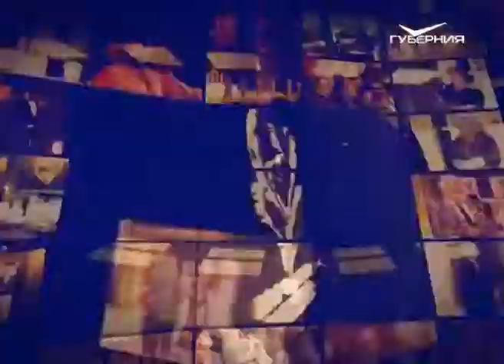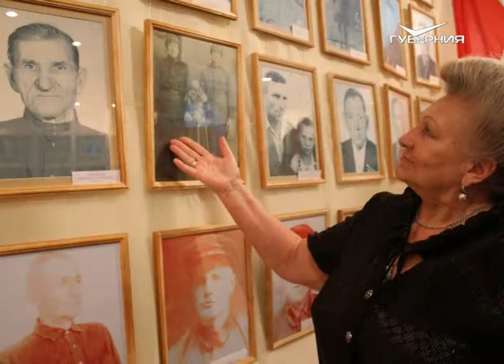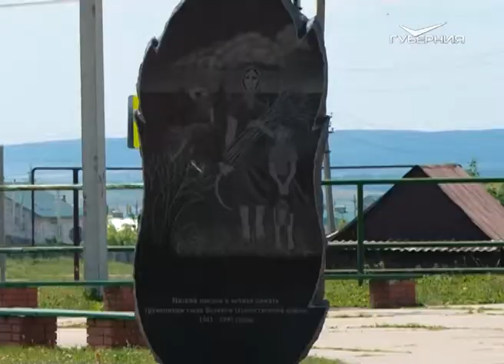Людмила Кувитанова. Народное признание от 22.06.2018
Сегодня мы поговорим о Людмиле Кувитановой - лауреате областной общественной акции "Народное признание".